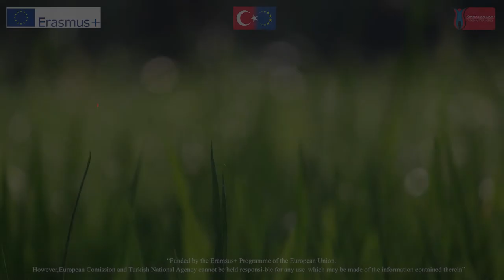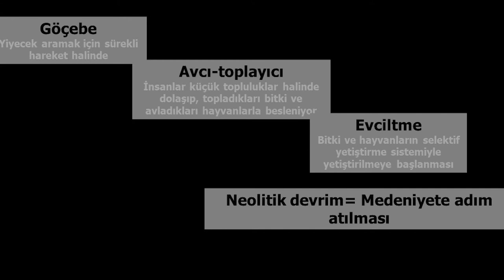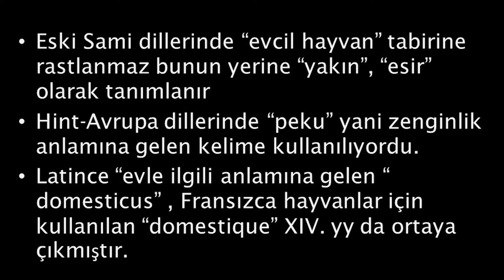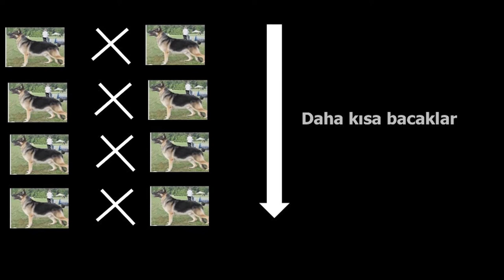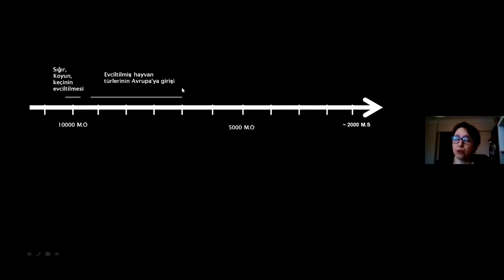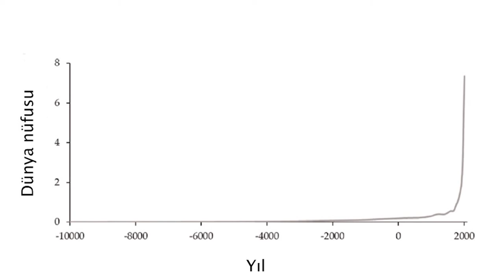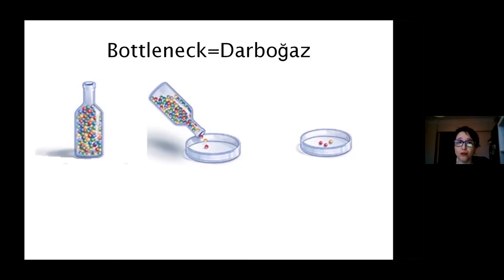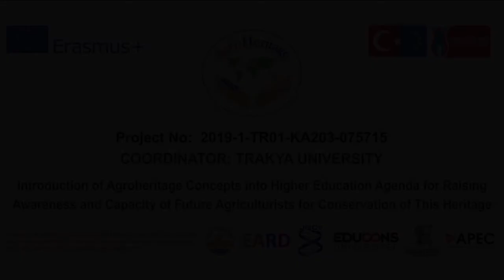AgroHeritage - Domestication of Animals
Semester 1 Week 2 Part 3 - Turkey - Yasemin Oner
Domestication of Animals